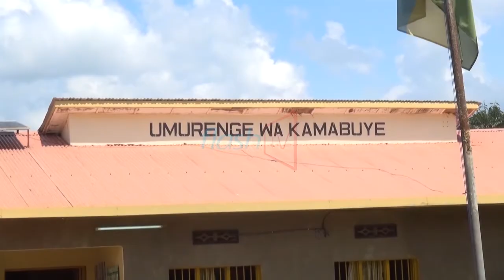ABARUNDI BIBA INKA BATEJE IKIBAZO KAMABUYE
Ubuyobozi bw'akarere ka Bugesera buvuga ko hafashwe ingamba mu guhangana n'abajura baturuka mu burundi bakiba inka mu mirenge ihana imbibi n'icyo gihugu.